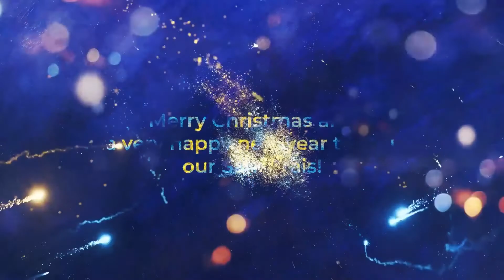Merry Christmas, SamORAI Family!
We may be thousands of miles apart from each other, but our shared vision and the strong belief that technology will continuously make the world a better place unites us.

We may not be together in person this holiday, but you all are always in our minds and hearts.

Together, we will take every difficulty on the road in stride - we will be destined for a future full of unprecedented milestones and roaring successes.

Oraichain would like to send our warmest wishes to all of you and your family this Christmas!